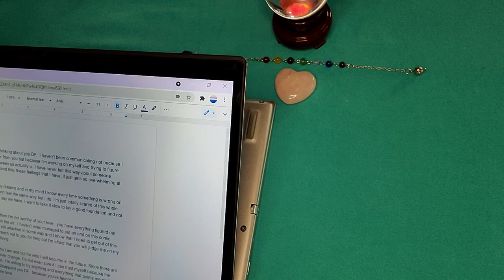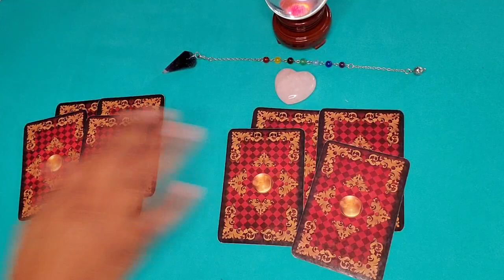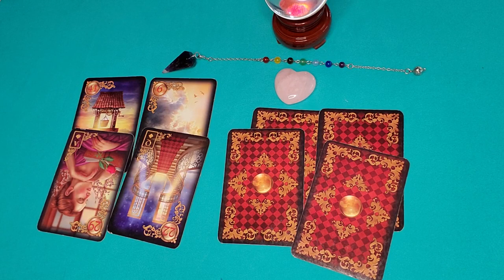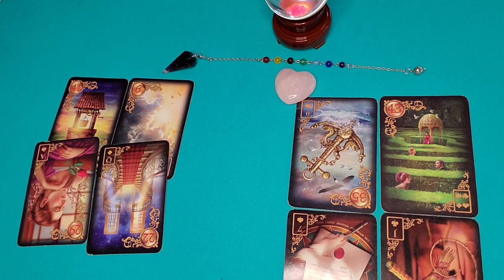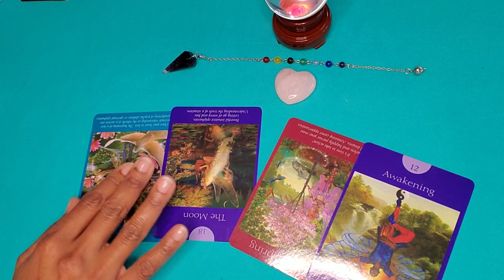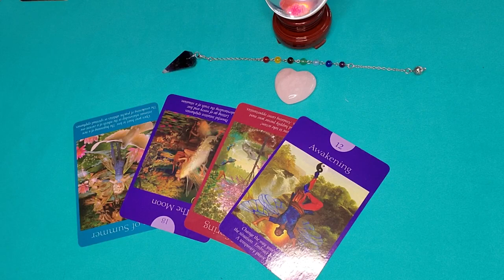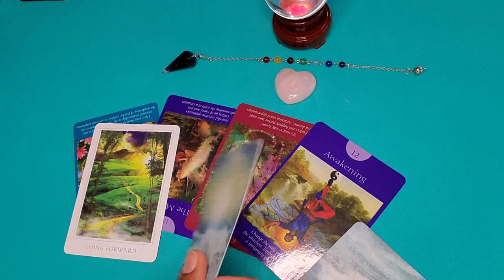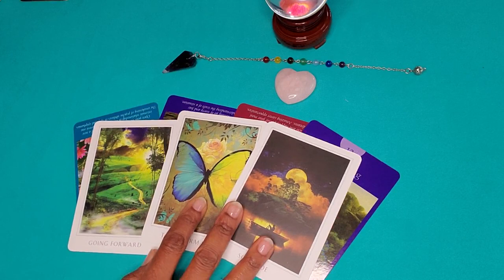DM🙏to DF: I’m so afraid to lose you over this!!😟//Chanelled Letter and Tarot Cards🔮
A FREE Tarot Card Reading or Automatic Writing Letter from your person!!💖🎁 ☛ MAKE Sure To SUBSCRIBE, LIKE or COMMENT (if you're already a subscriber) and hit the NOTIFICATION BELL 🔔 in one of my videos between now and the 22nd of October, for a chance to win a Relationship Card Reading or Automatic Writing Letter!! A gift worth $47 !!! 😃 *1 WINNER* will be chosen !!

🎉 The winner will be announced at 4pm ET on Fiday the 22nd. The lucky person will get their personalized reading uploaded to a private YouTube link within 72hrs of the final draw!!

🌺This is a chanelled Automatic Writing letter from your DM or person, covered with with Tarot Cards to help you know what your person is thinking and doing right now and what is happening in this connection or relationship.

All my readings are pre-recorded and delivered by an identified date.
I deliver messages from spirit without prior knowledge of your situation.
Refunds will only be issued if I cannot deliver your reading.
Your donations are greatly appreciated in order for me to keep streaming these free readings.
Readings*:
1. Relationship readings / Automatic Writing (personalized) - $47.00
2. Career readings - $47.00
3. Life path readings/ Dream Interpretation - $47.00
4. General readings - $47.00
5. Photo readings - $144
6. Mediumship - $144
7. Remote Spirit Release - individuals ($144), couples ($255)
8. Indigo Coaching (phone call) - 5hrs ($360)

* Emergency Readings are also available for an extra donation of $50 or $111 for SRT (within 24 hours).